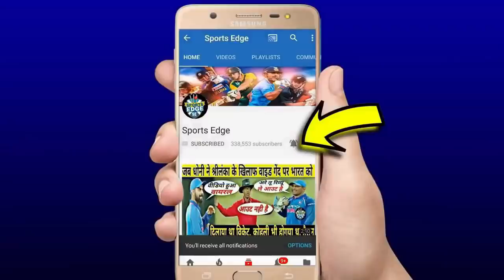देखिये,Pant की वह होश उड़ाने वाली हरकत जिसकी वजह से सारे स्टेडियम को आई Dhoni की याद,Kohli भी हैरान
1Subscribe SPORTS EDGE NEWS For Latest Cricket News and Videos...